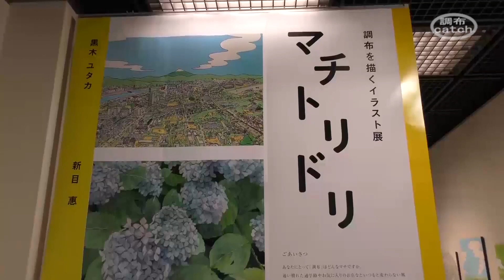『マチトリドリ』イラストレーター３人の展覧会 ~調布を描くイラスト展~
７月１５日から約２か月にわたって、「マチトリドリ～調布を描くイラスト展～」が開催され、９月２日、３人のギャラリートークが行われました。